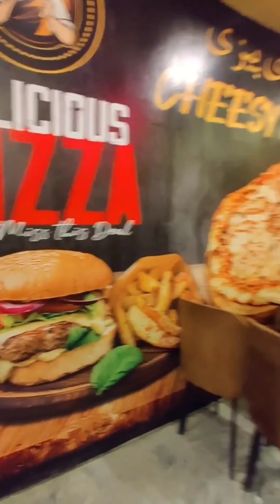AJ TOWER BURGER KHAYA 🤤/ MINI VLOG